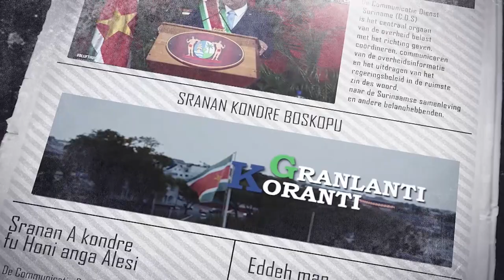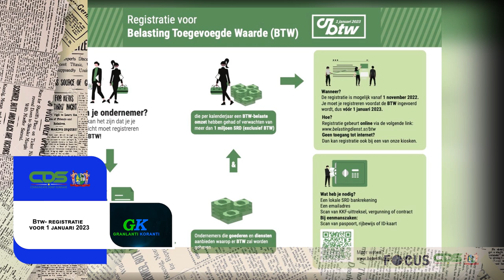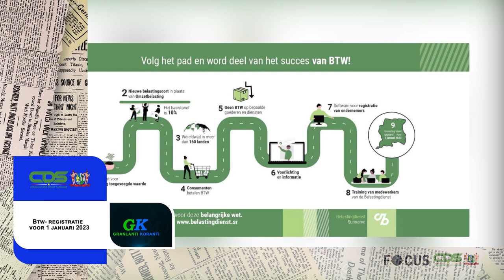𝔾ℝ𝔸ℕ𝕃𝔸ℕ𝕋𝕀 𝕂𝕆ℝ𝔸ℕ𝕋𝕀 (SRANAN), DD 22 DECEMBER 2022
De onderwerpen in deze aflevering zijn:
- Academisch Ziekenhuis breidt uit met Hart-OK en vernieuwde Intensive Care Unit
- Regering streeft naar optimalisatie groenteverwerking
- Btw- registratie vòòr 1 januari 2023